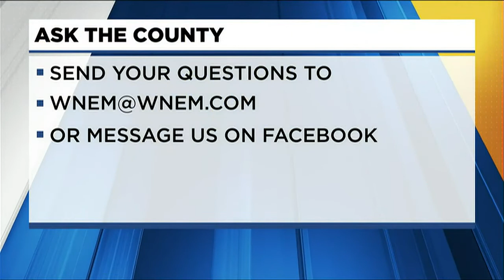Ask the County: Summer playdates for kids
Saginaw County Treasurer Tim Novak talks about some family fun you can enjoy in mid-Michigan.